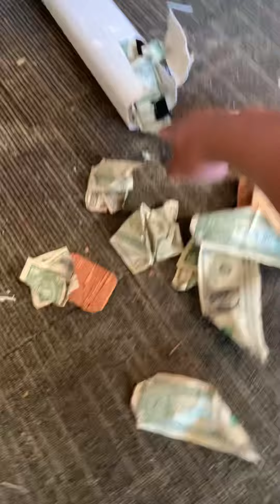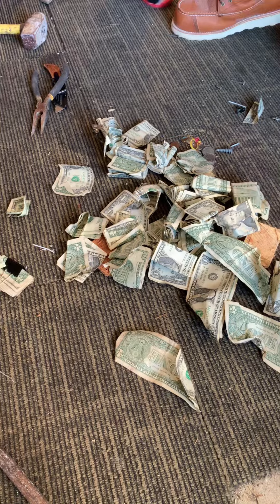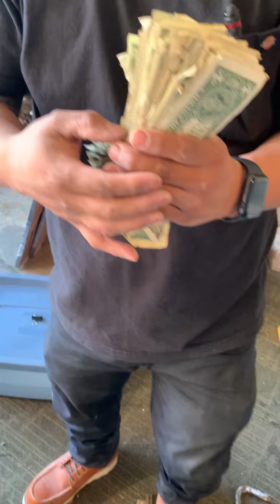OUR DADS HIDDEN TREASURE!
We found our Dads secret Treasure!!!
Rest in peace Dad! We love you!

Go check out EPISODE 14 for the whole story!